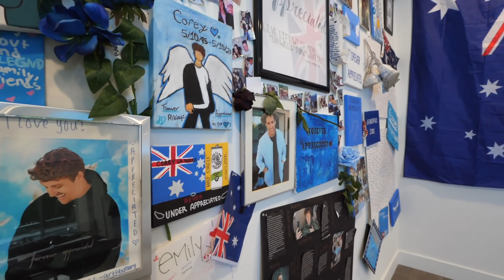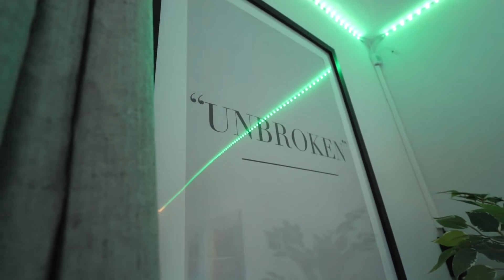$10,000 ROOM TOUR | Oscar Guerra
After years im finally doing my first ever room tour!